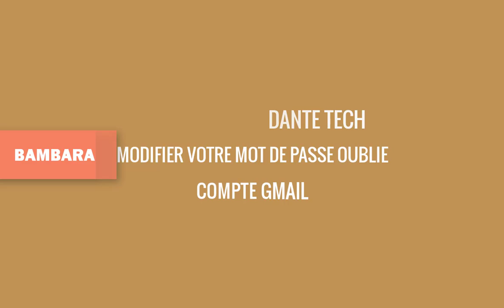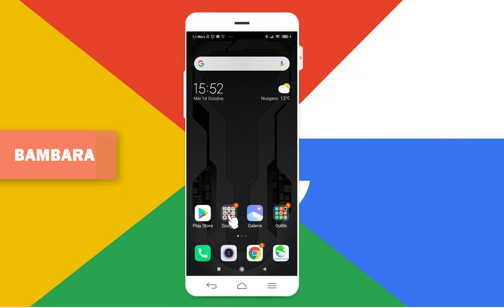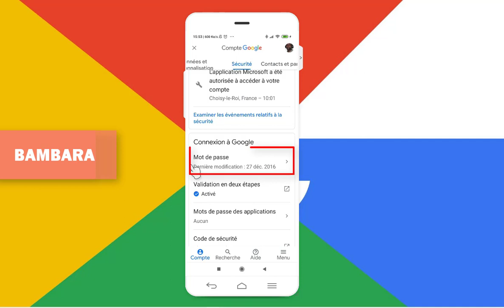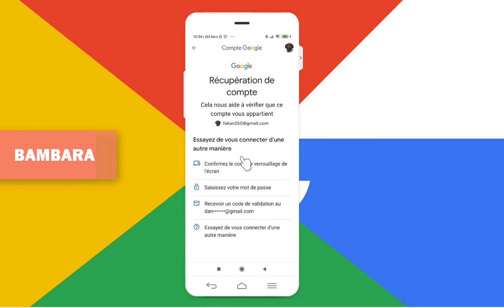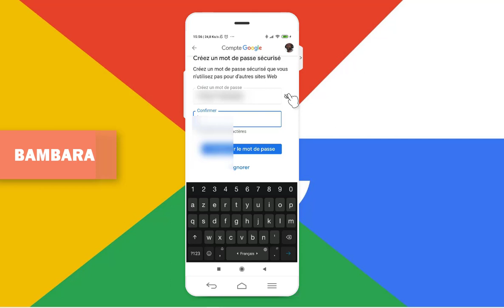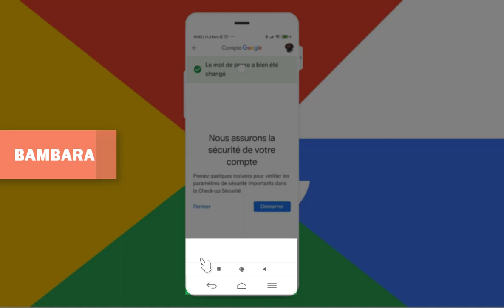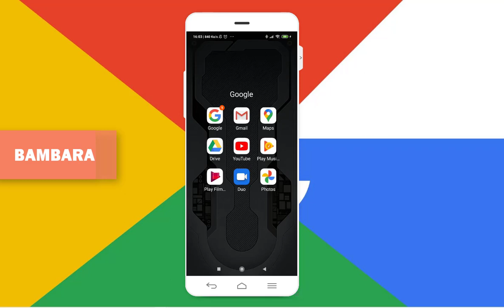BAMBARA N°1 COMMENT MODIFIER VOTRE MOT DE PASSE OUBLIÉ GMAIL BAMANAKAN DIOULA MALINKE